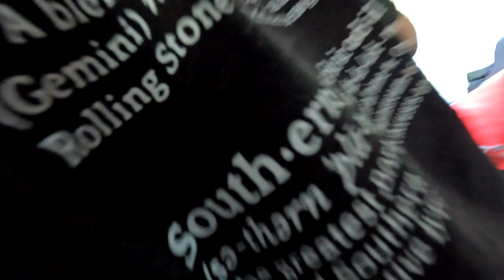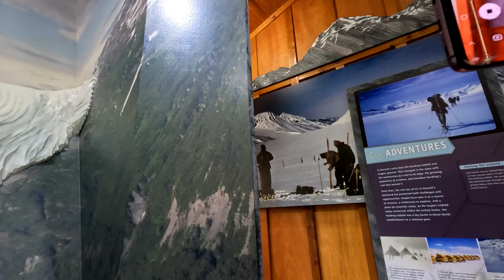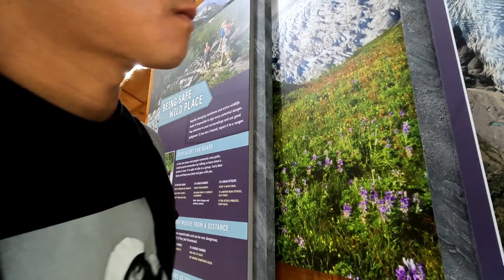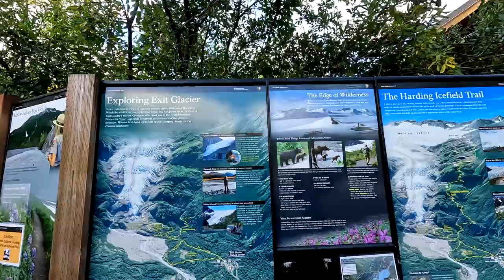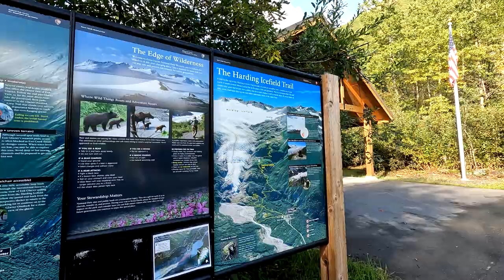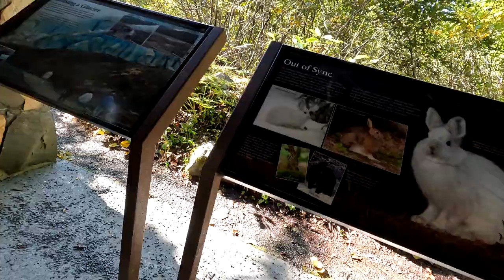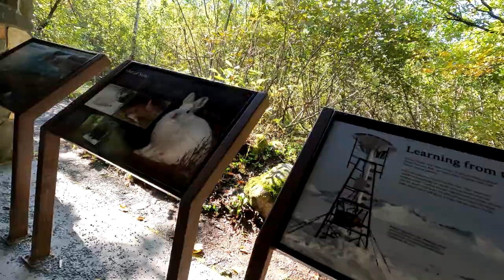알래스카여행 # Exit Glacier Alaska 대자연의 신비 속으로 함께 가요!Hiking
# Exit Glacier
Hiking the Exit Glacier, Alaska's most visited glacier, is an easy insight into Alaska's vast wilderness.